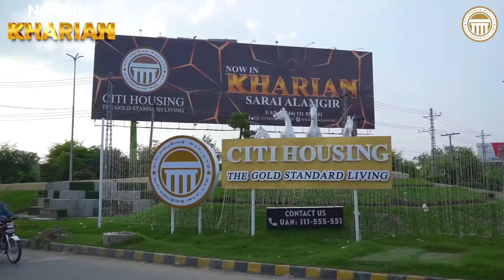CITI Housing Kharian | 1 Kanal Plot | Payment Plan | Booking Process | Installment | 6 August 2022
CITI housing Kharian 1 Kanal plot complete details about the payment plan and booking process.
Citi Housing Kharian is a modern housing project located on G.T Road Sarai Alamgir that offers all the modern facilities and amenities at budget-friendly rates. The society provides an environment-friendly close-to-the-natural lifestyle with all the contemporary amenities. Furthermore, the project is offering a broad range of facilities including underground water and sewerage systems, parks, a community center, a grand mosque, wide walkways, carpeted roads, and availability of all utilities including electricity and gas.

Currently TrustMark Digital/TrustMark Real Estate & Marketing is providing best consultancy services about Lahore Smart City. Capital Smart City Islamabad, Blue World City, Gulberg Greens, Bahria town, Rudn Enclave, B-17 MultiGarden, MIVIDA PAKISTAN,DHA and several other residential & commercial projects.